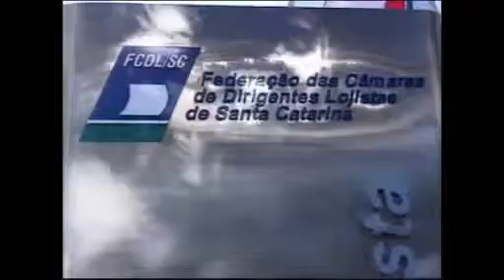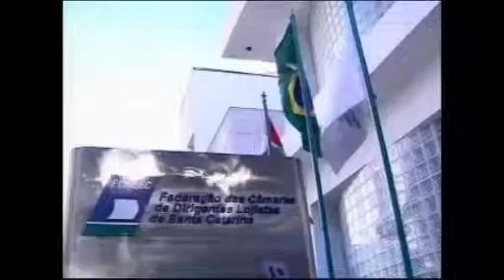Band Cidade 31/07/2013 Bloco 4